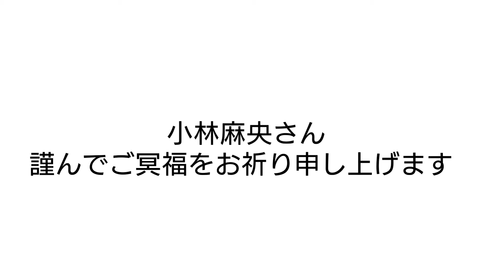Mr.Childrenのいつでも微笑みを を歌ってみました【追悼】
We are Mr.Children(ミスチル）ブログを宜しくお願いします！Mr.ChildrenDOME & STADIUM TOUR 2017 Thanksgiving 25 札幌公演 （ネタバレあり）更新中です！
いつでも微笑みを,itudemoemiwo